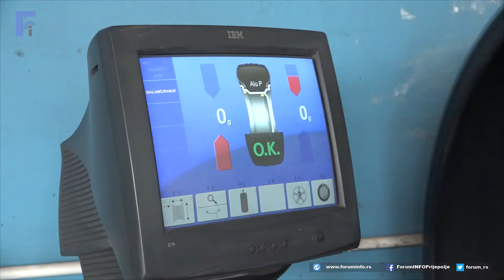Obavezna upotreba zimskih guma